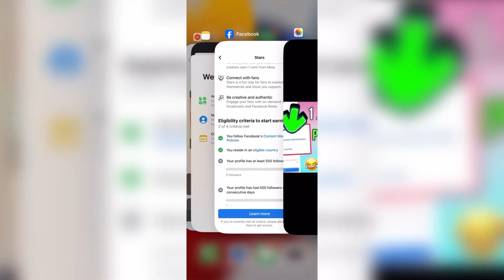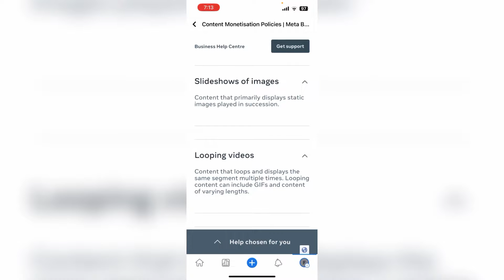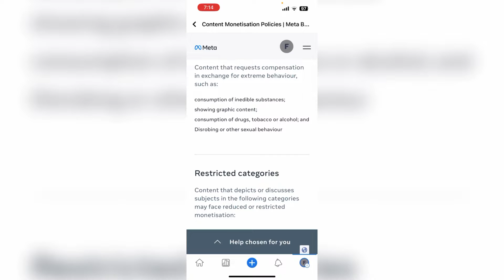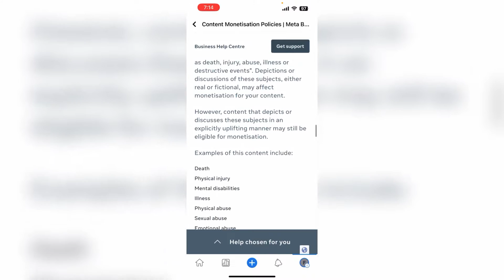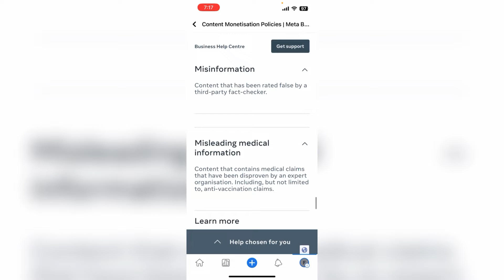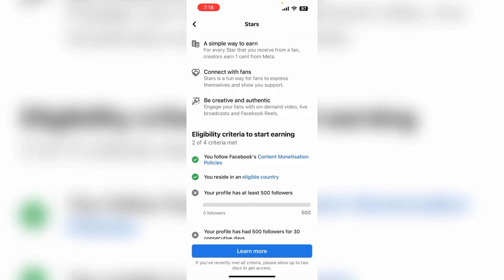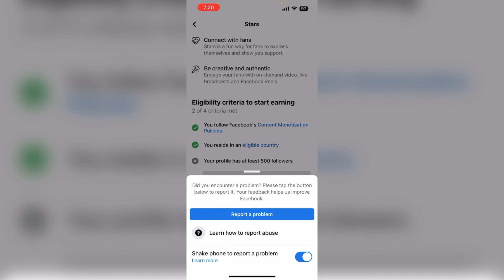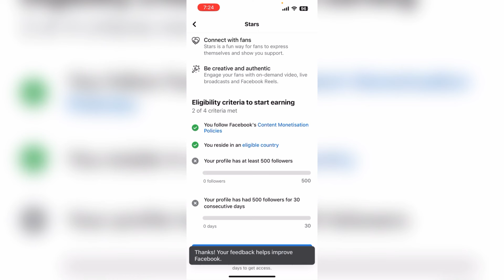Facebook Content Monetization Policies Problem Fixed | Content Monetization Policies Facebook Solve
Listen ad-free with YouTube Premium
Song
Firefly
ArtistB
Jim Yosef